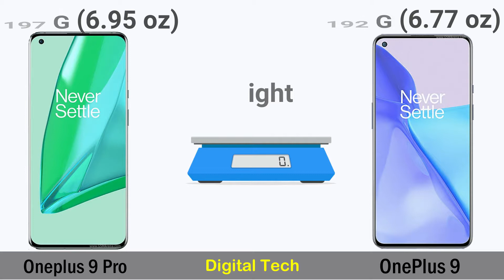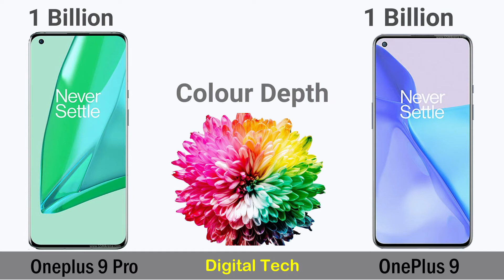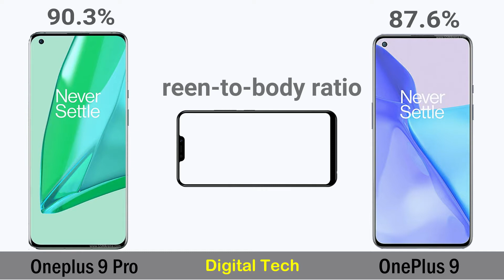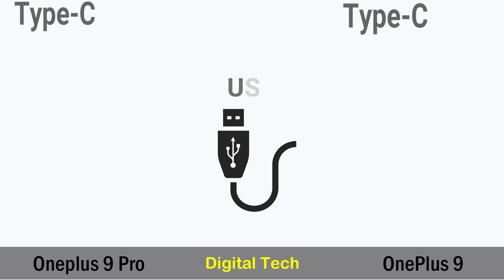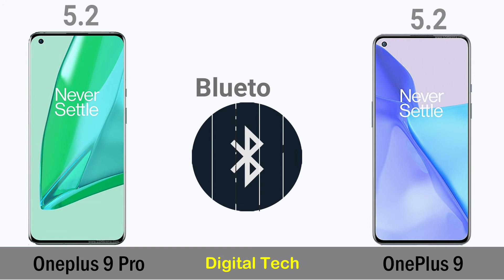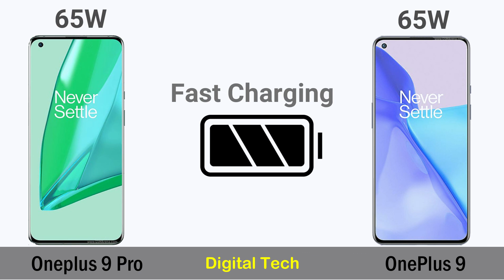OnePlus 9 Pro Vs OnePlus 9, OnePlus, OnePlus Mobiles, Comparisons, Mobile Comparisons, Tech Videos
OnePlus 9 Pro Vs OnePlus 9,
OnePlus,
OnePlus 9,
OnePlus 9 Pro,
OnePlus Mobiles,
Comparisons,
Mobile Comparisons,
Tech Videos,